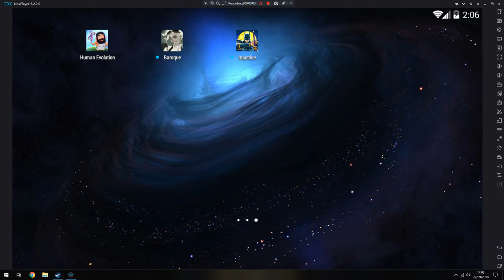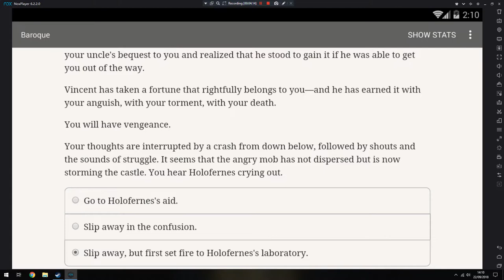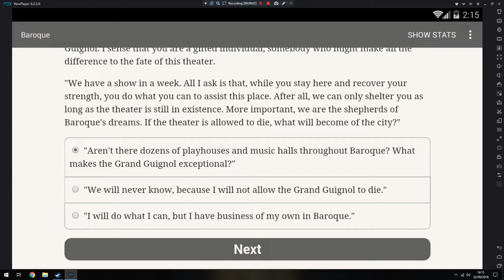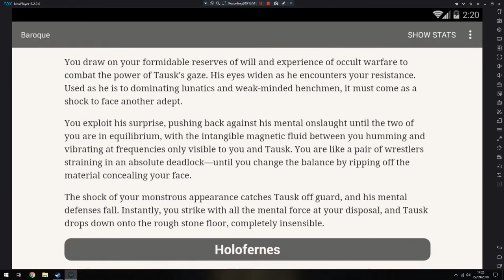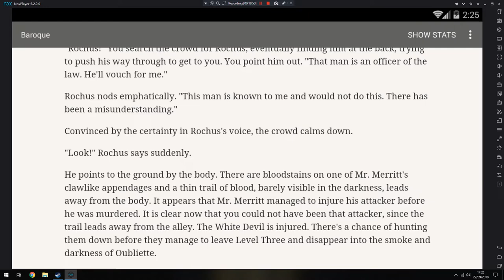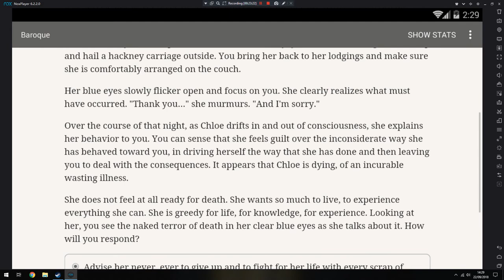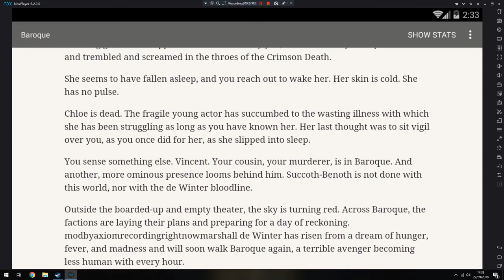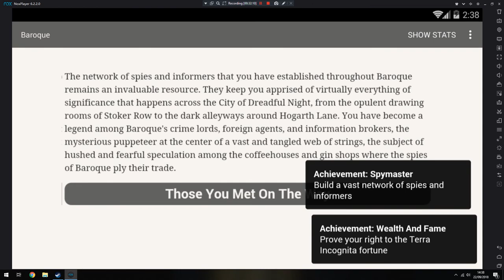🎮 MOD APK {Choice Of Games} The Mysteries of Baroque A.C.O.M.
Title: {Choice Of Games} The Mysteries of Baroque A.C.O.M.Name of the game: The Mysteries of Baroque

Version: 1.0.0

Root needed? No: you can play and install this app without root permissions.

Internet required? No: you can play this game even without any Internet Connection.

Game Description:
Mad science raised you from the dead! Pursue justice or vengeance, love or secrets, as you save or destroy the world with forbidden eldritch power.

"The Mysteries of Baroque" is a 200,000-word interactive Gothic horror novel by William Brown, where your choices control the story. It's entirely text-based—without graphics or sound effects—and fueled by the vast, unstoppable power of your imagination.

One dark and stormy night in a remote castle in the mountains, you awake anew, resurrected by the brilliant Dr. Holofernes. But even a mad scientist can't keep you alive forever. As the procedure reverses itself over time, you will begin to die again. You must fight to stay alive long enough hunt down your killers, avenge yourself, and protect the ones you love.

Operating out of the mysterious Grand Guignol Theater, your quest will take you through the darkest shadows of the city of Baroque, the City of Dreadful Night, from its vast subterranean slums to the opulent mansions of its jaded, debauched aristocracy. Will you lose yourself in the distractions of romance, assure your own survival through the Holofernes Procedure, or sacrifice everything to take your revenge?

• Play as male, female, or non-binary; gay, straight, or ace.
• Fight to reclaim your old life and identity – or make a new home for yourself in the Grand Guignol Theater
• Trade your soul to a dark god in return for vengeance – or reject its help and fight alone.
• Stalk your killers through the glittering demimonde, mansions, and the slums.
• Learn the sanity-blasting secrets of the occult and risk your mind by unleashing them on your enemies.
• Use the power of science to devise and build bizarre inventions: death rays, gliders, and hallucinogenic grenades.
• Augment your regenerating body with clockwork technology like wings, a camera eye, or steel claws.
• Uphold the forces of law and order, the revolutionary Worker’s Council, or the enigmatic Vendetta faction in the battle for Baroque’s soul.
• Embark on dream quests and night visions to learn new skills and uncover ancestral memories.
• Bring comfort and hope to the suffering citizens of Baroque, or drive them further into darkness in pursuit of vengeance.

You died betrayed. You died in pain. And your troubles are just beginning.

Google Play Store Link:
Code:Copy all
MOD Features:
!!!READ ME!!!
Hey all. Just a quick note about these mods and why I left a few things out.
1. I didn't MOD certain stats {Crime, Sabotage & Darkness} because they are need for certain choices.
If I had modded them you would lose quite a few choices as the game would think you are always evil or a criminal.
So I purposely left these normal so you can choose to be good or evil, law abiding or a criminal and so on.

2. The Sanity Mod. I made two versions of all mods. 1 without Sanity Modded & 1 with Sanity Modded.
The reason for this, is that if you have high sanity you lose certain choices and if your always insane, you lose certain choices.
So I gave you guys lots of options to choice from here.

Credits to: ☠Axiom Verge☠[/SIZE]